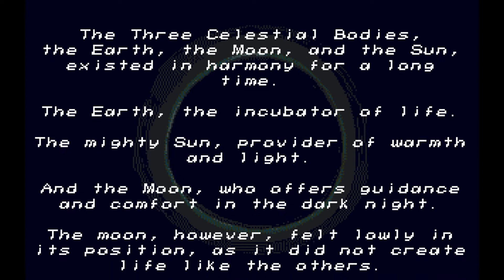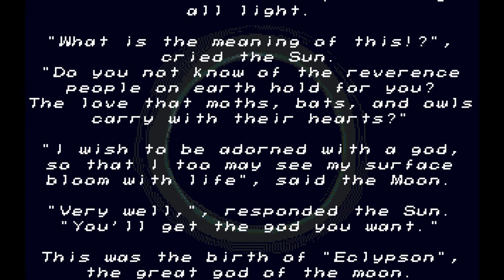Let's Play Franken 04 - Orb Quest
I am getting heated flash backs...